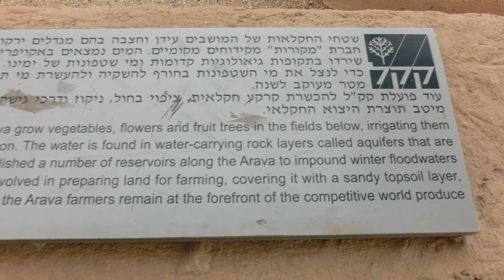Dates grove in Arava desert Israel & Snow on Jordan's Edom and Moav Mountain peaks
חצבה
CIMG0333  Dates grove Arava desert Israel   Snow on Jordan Edom Mountain peaks